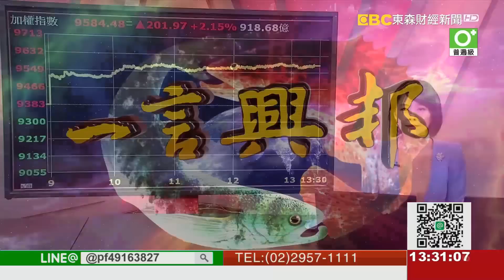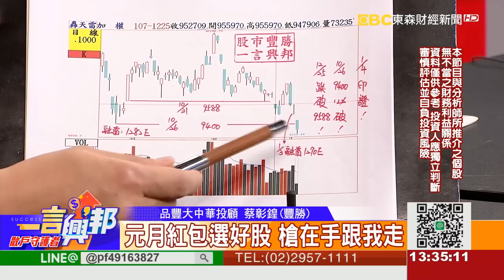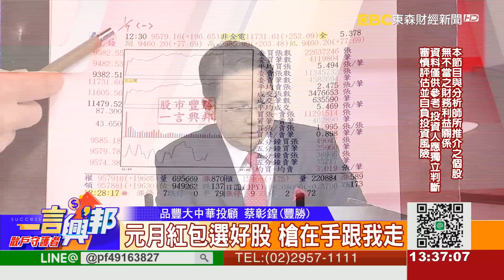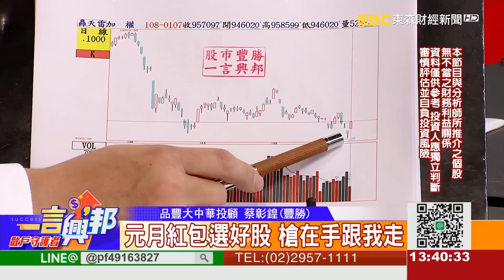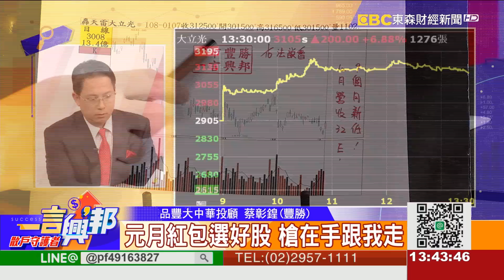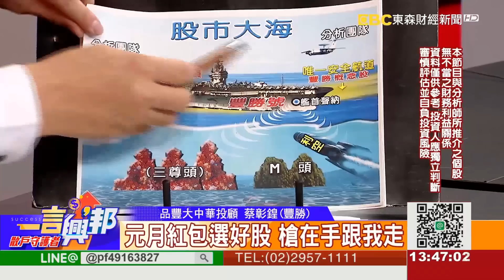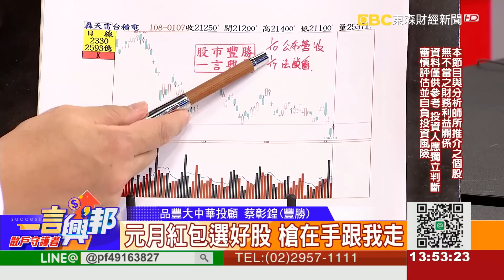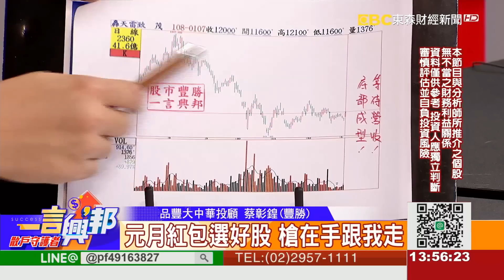元月紅包選好股 槍在手跟我走《一言興邦》蔡彰鍠(豐勝) 20190107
元月紅包選好股 槍在手跟我走《一言興邦》蔡彰鍠(豐勝)